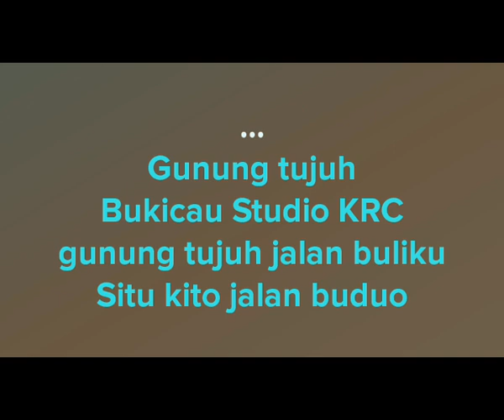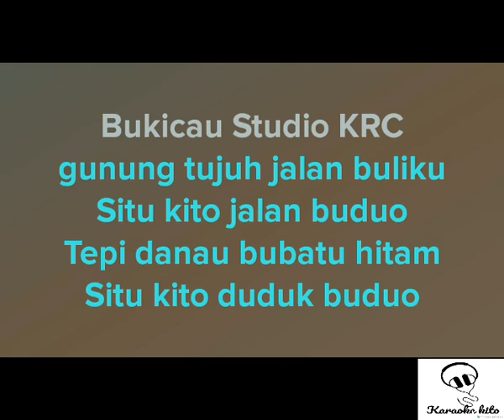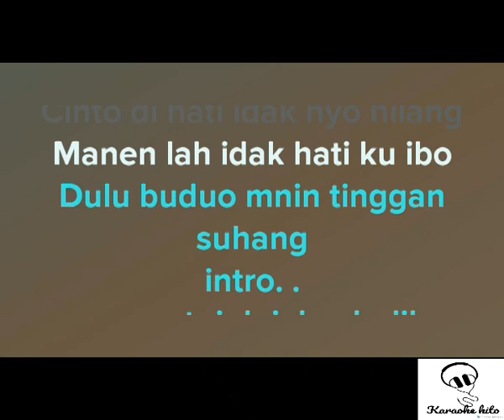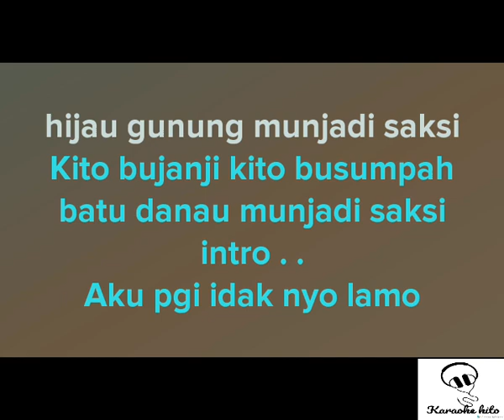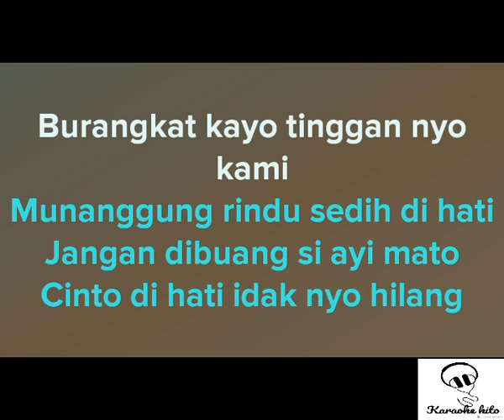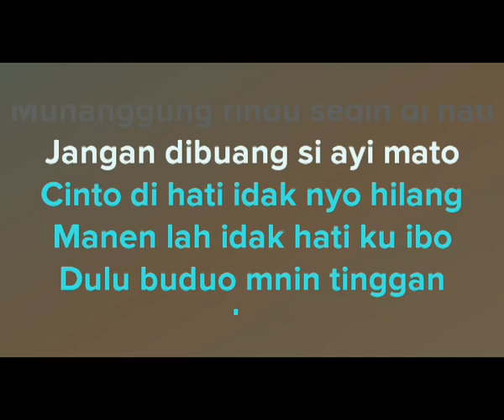#5 KERINCI GUNUNG TUJUH KARAOKE